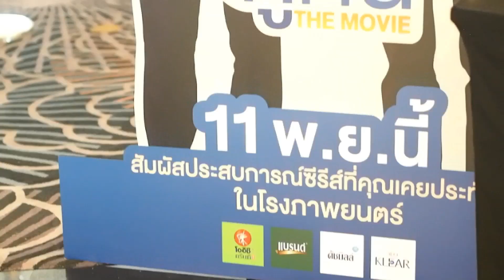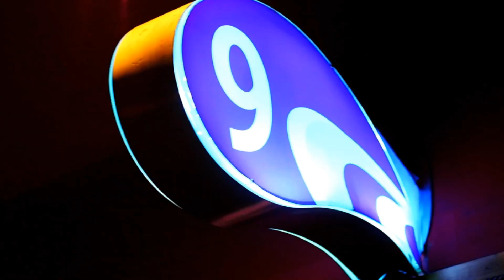211113 : บรรยากาศรอบเหมาโรง คั่นกู The Movie x เอสพานาด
Cr Song: Lirikodotkom

เก็บรวบรวมภาพบรรยากาศความประทับใจ ณ โรงภาพยนตร์ Esplanade รัชดาภิเษก รอบเหมาโรง วันที่ 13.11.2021

ขอบคุณทุกๆคนที่มาร่วมเก็บความประทับใจครั้งนี้ไปกับพวกเรานะคะ ♡